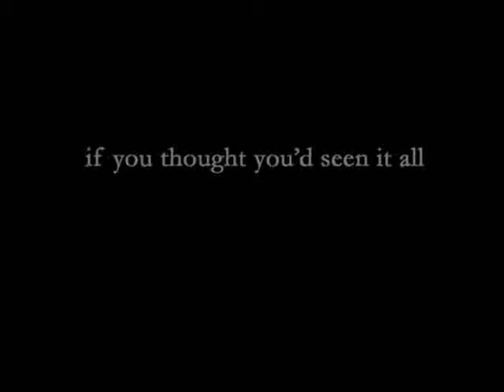Manga: Part II Teaser Trailer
Part II of III...